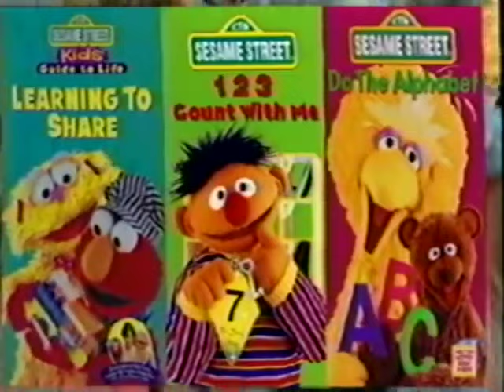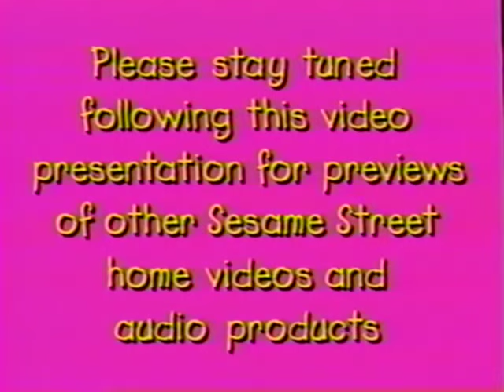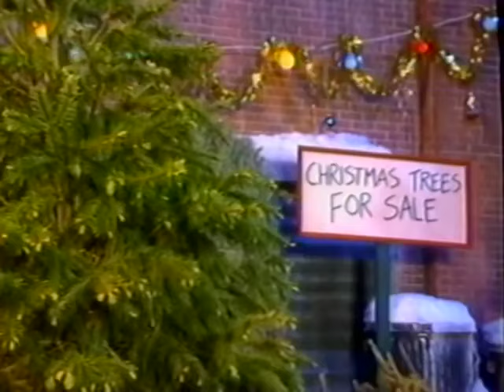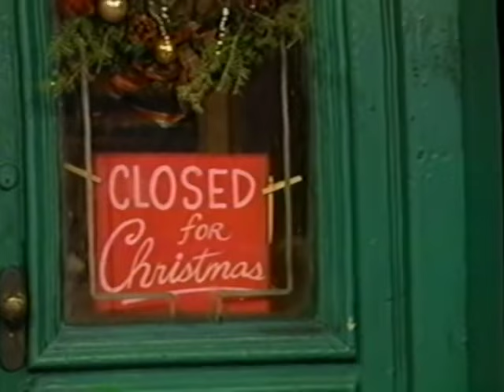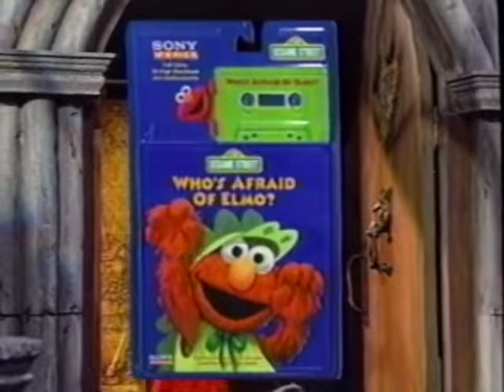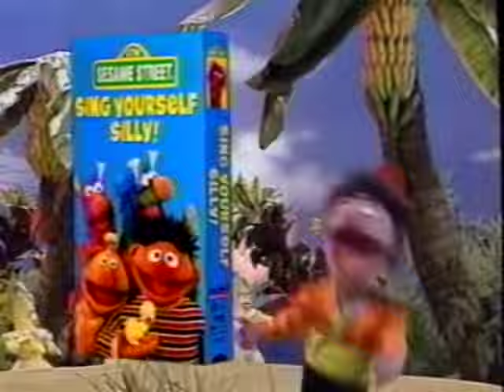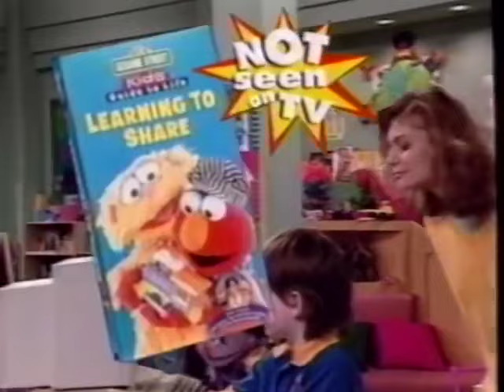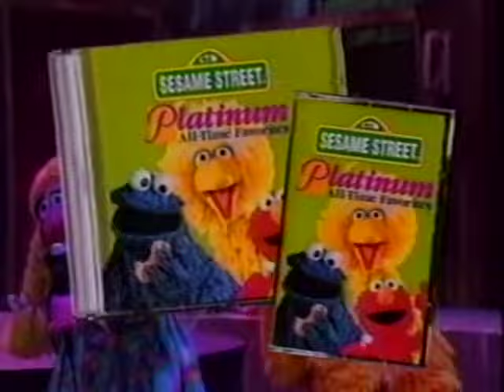Elmo Saves Christmas 🎄